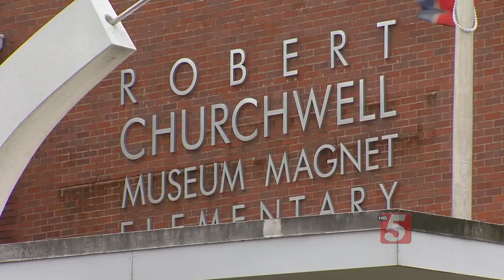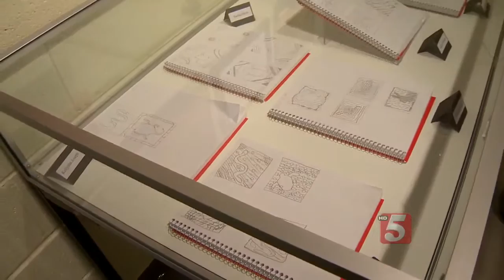MNPS Unveils Problems With Lowest Performing Schools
Metro Schools has outlined the problems with its 12 lowest performing schools.